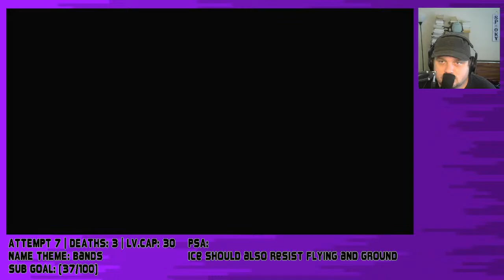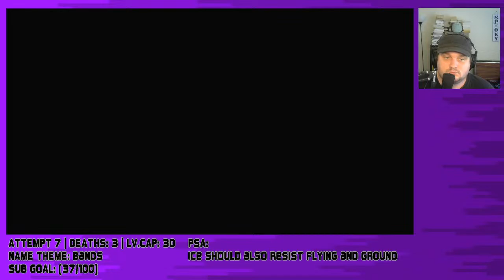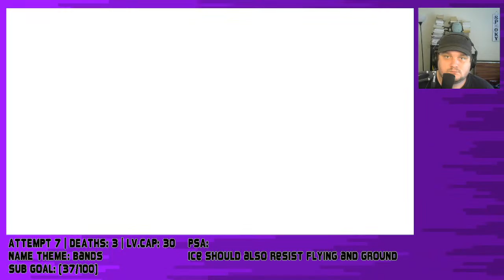Professor Ollie's Hardcore Nuzlocke Extravaganza! Let Spooky Season Begin! 10.1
Welcome to Spookville, population me! Day one of Spooky Season
Hi, I'm Ollie! I'm an honest-to-god Pokémon Professor with published findings on Pokémon.
Join me as I play...I mean..."conduct research" on the Pokemon Emerald Hardcore Nuzlocke experience!

Music by Carl Kasey of White Bat Audio! Check 'em out and give 'em a like and a sub! Maybe a backrub? Just kidding! Unless...?

My Ruleset:
-I will be playing in Set Mode
-The Nuzlocke does not start until I have access to Pokéballs.
-I can only catch the first Pokémon I encounter in each area, excluding duplicates.
-I must name every Pokémon I obtain.
-If a Pokémon faints, it is considered dead and I can no longer use it.
-I am not allowed to use items in battle.
-I may not use Pokémon whose level exceeds the next gym leader's highest level.